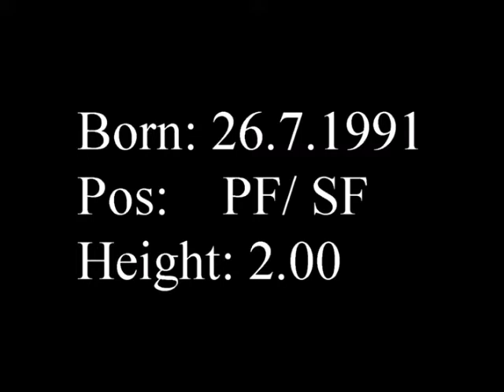Andreas Kanonidis Scouting Report (2016-17)